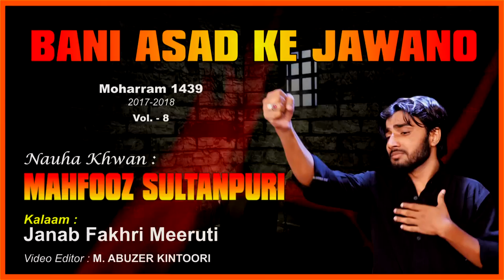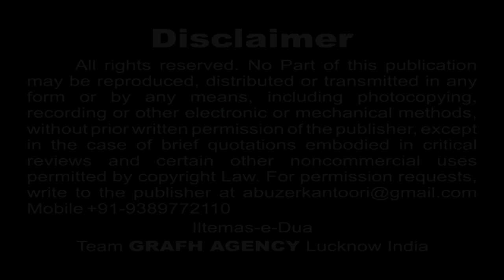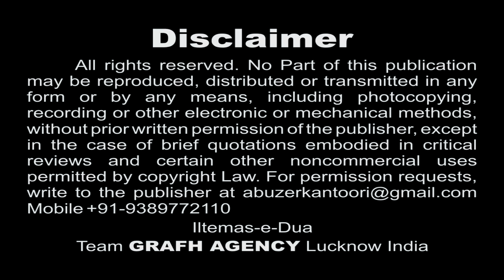Aao Bani Asad Ke Jawano | Mahfooz Sultanpuri | Ahsas-e-Atash | Best Moharram Nohey 1439 2017 2018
Title : "Ahsas-e-Atash."
Nauha Khwan : Mahfooz Sultanpuri
Kalaam : Raza Sirsivi, Fakhri Jafri Meeruti, Maulana Intezam Haider, Maulana Haider Husaini

Presented By : Mohd. Asghar Kintoori & Karrar Haider Jaan Jarwali
Cameraman : Rahul Singh Chauhan
Camera Asstt. : Kumail Ali, Yusuf Raza, Mehdi Hasan "Sonu"
Production Manager : Mahtab Husain & Mahmood Rizvi
Video Editor : M. Abuzer Kintoori

Aijaz(Josh-e-Azza) 2018
Ashfaq-Marchant 2018
Awaz-e-Karbala 2018
Azadari-e-Murshidabad
Daniyal 2018
Dar-e-Batool 2018
Hala Party
Qurban Jafri
nohay 2018
sarwar 2018
nohay 2017-18
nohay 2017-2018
nadeem sarwar
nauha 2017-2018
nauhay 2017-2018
nohay
how to
scrapbooking (hobby)
noha
epic
daniyal
islam
shia
2018
farhan
allah
iraq
song
lyrics
album
naat
qawali
duwa
salawat
ibadat
talwar
tatbeer
zanjeer
qama
azadar
pursa
sham
karbala
matamdari